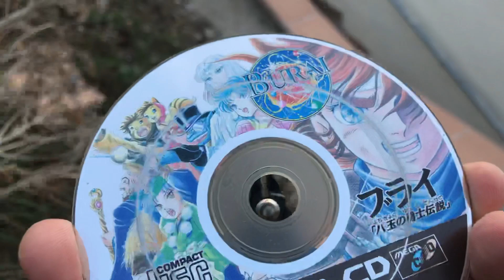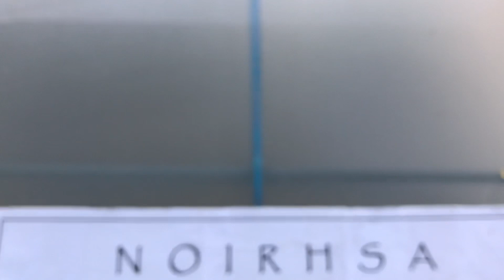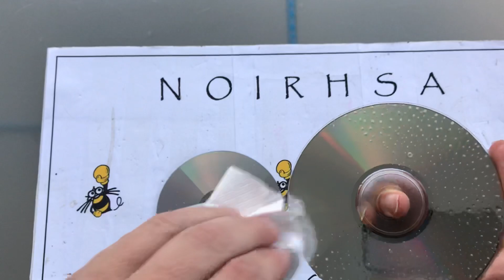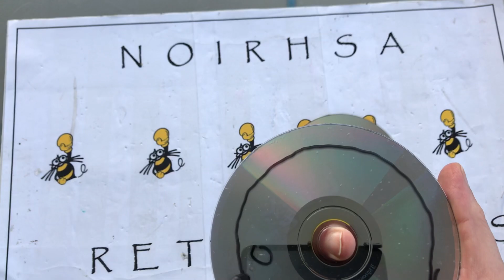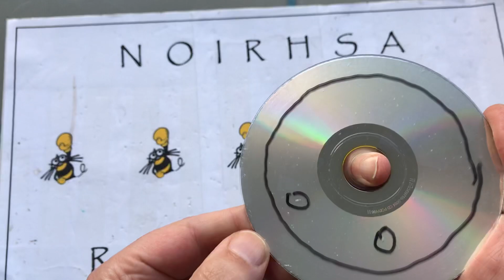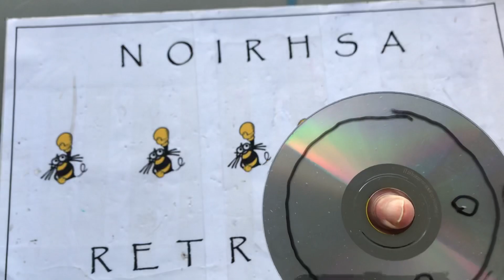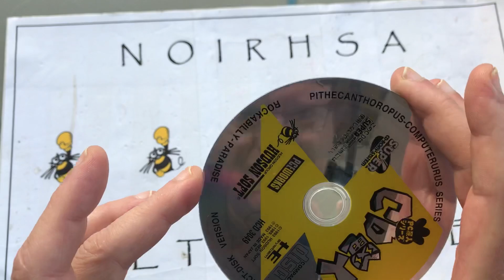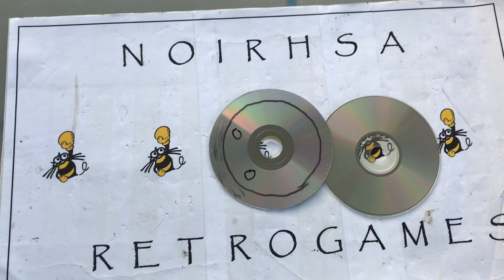Pce Works: degradación CD en el exterior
Hace dos días colgué este CD del Pc Genjin de Pce Works en el exterior, para ver como respondía.

Si miras el circulito del Cd de los juegos de Pc Engine Works, no tienen ninguno de los certificados de calidad que si tienen otros CD. Y por eso vemos lo que pasa en el vídeo.

Ya tenéis los vídeos de juegos de Pc Engine, colgados del árbol durante más de dos años, casi tres.

El resultado es muy claro, además hemos visto dos veces el mismo estilo de degradación. No es una casualidad.

 El CD en mal estado del R type no era una excepción como podemos comprobar. Estos CD se degradan de forma muy similar, apareciendo manchas internas y aguas. En la caja precintada tarda algún año. Pero con el CD suelto, y solo dos días tres noches en el exterior...
Un 20% de la parte exterior ya muestra el pegamento totalmente degradado viéndose lineas y aguas por todo el circulo del CD
Y esas manchas que aparecen entre el plástico externo y la capa interna de datos...
Si os fijáis la pista de datos en su borde más exterior, no en el plástico transparente. Esta toda con unos dientes de sierra del material plateado totalmente comido, es muy bestia.
Y como tenia uno colgado de MegaCD. Pues uso ese como referencia. Contando que lleva casi  un año allí.
Como dije seria totalmente justo e imparcial, pero sintiéndolo mucho para los que se creen que estos juegos son la hostia. La hostia se la llevaran ellos al ponerlos, en no mucho tiempo.